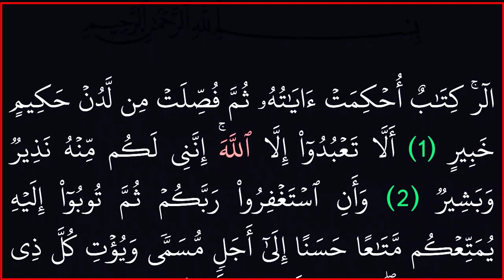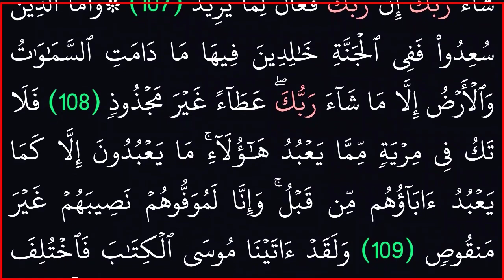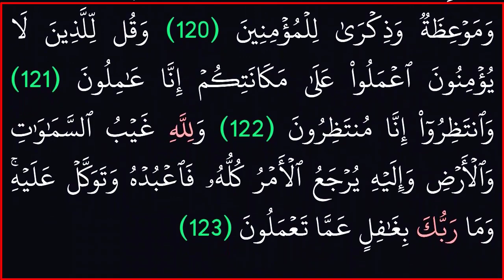|| سورة هود بخلفية سوداء مريحة للعين|| بدون حقوق طبع ونشر||